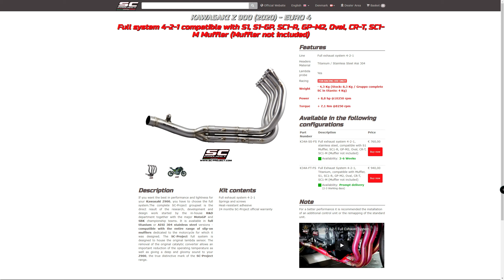Mivv Suono Black til min Z900 - hvem er Kylle?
Jeg får ny potte på!

Købt igennem - og så skal jeg ud med kæresten bagpå i pisregnvejr? GOD IDE?!

Udstyr:
Sony A6000
GoPro Hero 9 Black
GoPro MediaMod
Sena 50R intercom
Zoom F1 field recorder